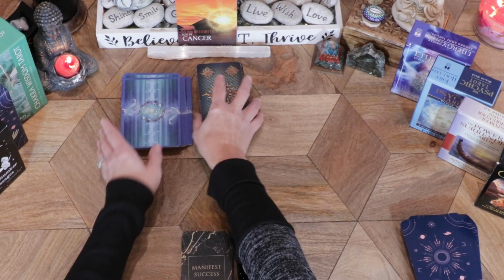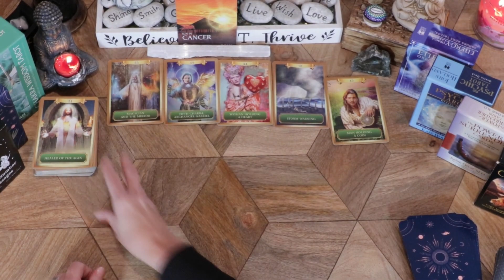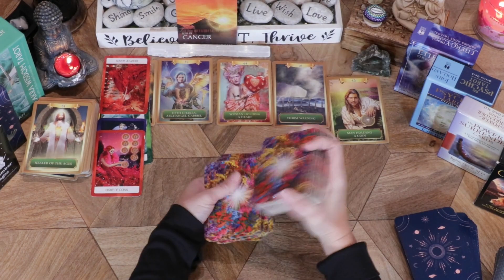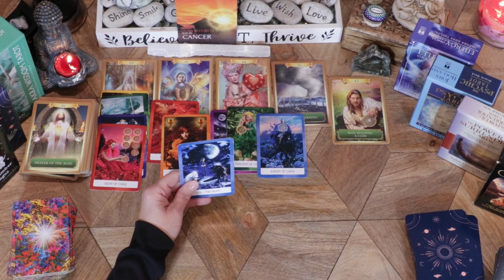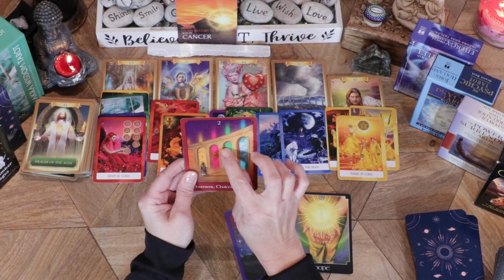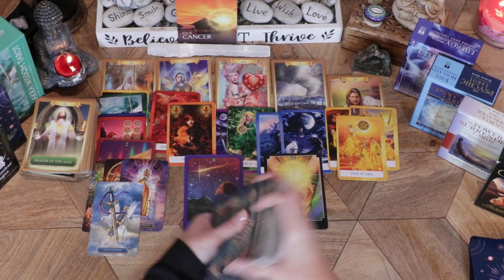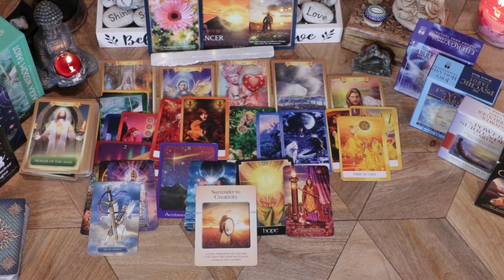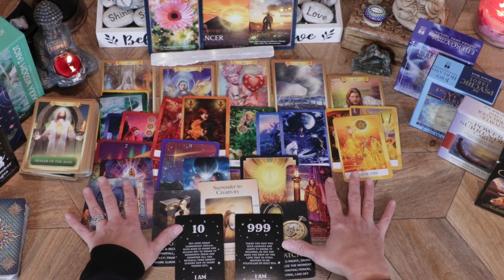CANCER! FEB 2024 MONTHLY READING! Accelerated motion brings healing & love. Soulmate connection!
Cancer - February 2024 Monthly Reading!

Tarot & Oracle Card Decks used for this specific reading.

-The Psychic Tarot Oracle Cards: a 65-Card Deck, plus booklet!
-The Power of Surrender Cards: A 52-Card Deck to Transform Your Life by Letting Go
-The Chakra Wisdom Tarot: 78 Cards with Illustrated Guidebook
-Fortune Oracle: 36 Gilded Cards and 88-Page Book

-  Manifest Success Career and Money Oracle Deck of Black and Gold Charms Tarot Cards